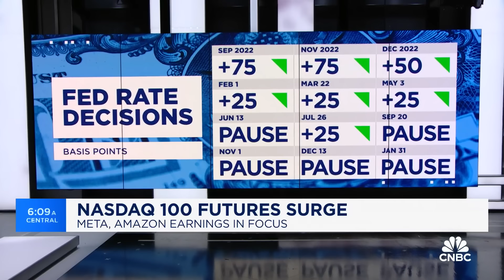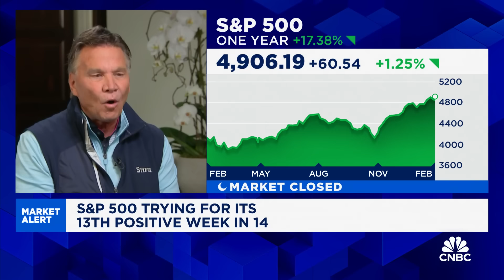Stifel CEO Ron Kruszewski: We don't see the Fed cutting six times this year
Ron Kruszewski, Stifel CEO, joins 'Squawk Box' to discuss the state of the economy, the Fed's rate decision, latest market trends, and more.